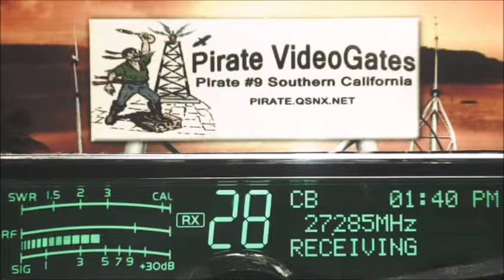270 GA+, Zombie 924 MD, 223 WI, BlueGill 561 CA, CarolinaKid NC, 195 NC